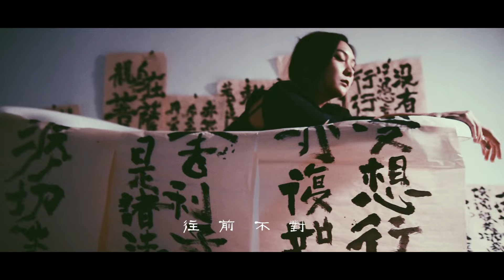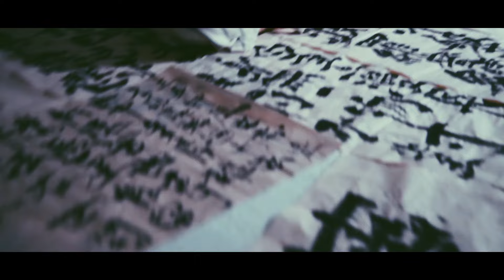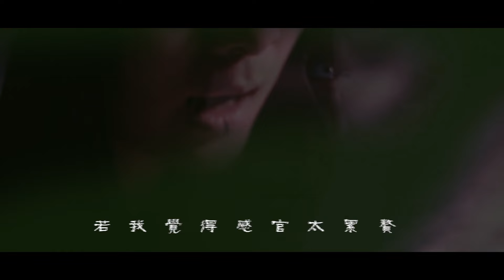李雨【烈日柬】HD 高清官方完整版 MV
海蝶音樂/太合音樂 Taihe Music-精選 頻道

光亮受黑暗浸漬才能擁抱讚頌
黑暗被光亮照射方能孕育視界
心裡萌芽的黑自在地張牙舞爪
那些見得了光的開始長出意義
使溝渠值得被回首
讓光亮能化做信仰

李雨第四張創作大碟《造化》
首波主打《烈日柬》
在陽光下攤開寫給心裡那些難以示人的靈魂
一封封用痛楚釀出來的宣告

從此影子不再被個體切割
每一寸腐敗都值得被言說

誰說要無時無刻明亮
片刻的黑暗
才能提醒光亮的可貴

自以為隔著玻璃觀看自在悠遊，卻是視界彼端、她心底不斷重演的面目猙獰，潛藏已久、從不被言說的陰暗，撕碎用目光編織的新衣，讓肌膚上每一寸傷痕，驕傲‧昂首。魚兒破水而出，聽見異於常理的聲響，撞擊水面的那聲，它直接、清洌，毫不拖泥帶水，沒有那拖著的、彷彿想昭告天下的〝長長的水花〞，猝不及防地僅是為舒展〝自然〞，不刻意歌頌華美表象，不矯揉造作虛構姿態。
《烈日柬》拖出了總是沒於海底深處的身影，活脫脫地、跳動的每一寸，不曾被提及的那一部分，總是被忽略、貌似沒人想理解，但卻是人人揣有著一塊，甚至不被主人看懂的，那瓣靈魂。它叫自我，一個在人生每一段掌聲與喝倒彩中來回折騰，然後再回頭去默默的捏著自己的容顏，所以少年被教導著何者該為何者不該為；所以壯年自我綁縛、畫地自限卻口口聲聲說懂得自己；所以耆耆老朽喟嘆著才懂那年，卻再也走不回當年；所以黃毛小兒在試錯中窺得天機，卻得承擔漫天口水與指摘。
如今李雨走出了以景入情，而是直截了當地，寫出、編織、唱出每一段人生腳下書寫的意義，長長一卷，蔓延向天邊。每一寸不被理解的黑暗與傷口，是時候帶它們出來走走，在陽光下、在走動中才有機會結痂，才有機會建構成整體，沒有成功的身上不貼著一張張錯誤的創口貼。
若說《萬千觀止》是〝我觀世間，世間於靜默中觀我〞，自在於彼此保有最適當的距離感中，各自感知；那《造化》便是遵循世道邏輯的火山，噴薄而出的情緒、丟掉的那些奔騰與不解，全在時間與空間的推移下，覆蓋一層新生，她毫不掩飾、棱角分明，但也只有回歸常溫，才有馀力擁抱天地饋贈，才有底氣走向永恆。每一個用力感知世界的觸角，逐漸長出它們原本該有的棱角，11個面對自我的獨家時刻，在道化自然與內在驅動下，《造化》自我，永不止息。